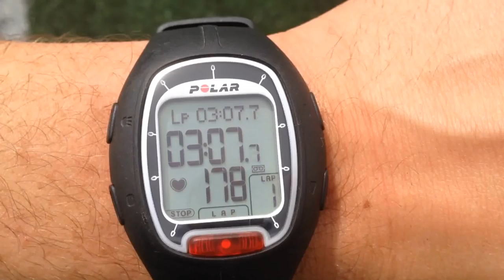S&P Outdoor Bootcamp Testimonials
GUYS: Do you hate your gut but are bored of the gym?

Imagine What It Will Feel Like Losing a Stone in 30 days!

First of all I get it.

I’m a busy guy myself, juggling my days so that I can spend quality time with my  family, have a supportive social circle, look after my health and still take care of business.

It’s not easy, but it is possible.

We've got space available for you to help you feel a bit more like Channing Tatum on the beach this summer.

Now Channing is obviously in amazing shape and it's his job to look like that, but how would you feel if you could achieve just 50% of his physique. pretty good I'd guess?

Our programmes are designed specifically for guys who want to roll back the years, and have the confidence to get their shirt off on the beach or anywhere else they like.

To get fitter, stronger and leaner all whilst having a good laugh and plenty of banter.

How do you currently feel when you have to take your shirt off in public….or even private?

1. You've fallen off the health and fitness wagon or aren’t getting the results you want from your current exercise.

2. You find the gym boring and lack the motivation to go consistently

3. You want to lose up to 3 stone, get your physique back and boost your confidence

4. You’re confused by what you should and shouldn't be eating

Don’t sweat it if you haven’t done anything for a while, you have to start somewhere and you can do it, this is for you.

We make sure each training session is carefully structured taking into account all levels of fitness and experience.

You work at, and progress at your own pace – of course though we’ll motivate you to get the best possible results in the shortest amount of time.

Soon you’ll be one of the old hands, dishing out advice and offering support.

You’ll do training sessions that take the best elements from MMA, Rugby, Athletics and Strongman combined to melt fat from your belly and chest, building a strong, athletic and lean physique.

The training sessions are group based and are highly interactive.

You’ll be training with a group of guys with all different fitness and experience levels who are all highly motivated to achieve their goals and help you achieve yours too.

However…

Just training alone won’t help you lose the gut.

Let’s face it most blokes are pretty terrible with diet - did you know that 70% of your physique is from your diet?

So would it make sense to have a simple and effective food plan to follow?

No problem…

We've got you covered and take all the confusion out of what to eat to get rid of the belly and get you back in shape.

Simple effective advice that works.

We also know that being fit isn't the be-all and end-all of a healthy lifestyle.

Having a supportive group of like-minded mates is hugely beneficial, so expect to be invited out for a steak and a beer from time to time!

Here’s your fair warning though, we only work with guys who are truly committed to taking the action needed to radically change their physique.

We’re also not the cheapest option around as we’re totally unique and results based, so don’t expect us to be the same as gym membership.

So if you’re the type of guy who is ready to invest in the best programme to get the best possible result hit the link below to apply.

We've only got a few places left when they’re filled that’s it.

Ps where else can you lose the gut, get in shape, make some new mates and expand your repertoire of dirty jokes all at the same time?